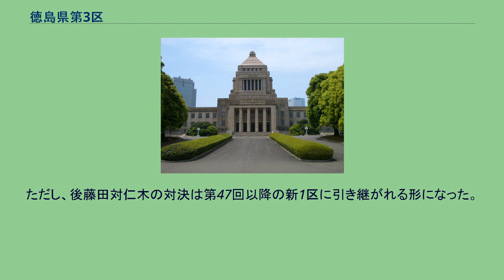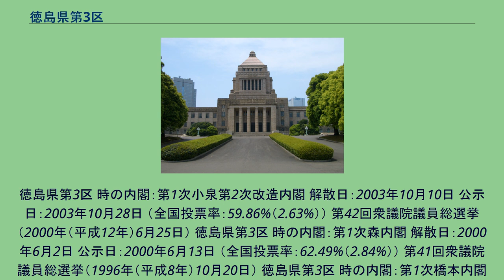徳島県第3区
徳島県第3区（とくしまけんだい3く）は、日本の衆議院における選挙区。
1994年の公職選挙法改正で設置。
2002年（平成14年）に一部区割りの見直しが行われ、2013年に廃止された。
2013年（平成25年）公職選挙法改正により廃止され、1区と2区の各一部となる。
2002年（平成14年）公職選挙法改正から2013年の小選挙区改定までの区域は以下のようである。
1994年（平成6年）公職選挙法改正から2002年の小選挙区改定までの区域は以下のようである。
小選挙区制導入後の初選挙である第41回では、旧中選挙区時代最後の総選挙で初当選した岩浅嘉仁が続けて議席を確保。
徳島県が四国では珍しく選挙区選出議員のうち野党議員が過半数を占めたことに危機感を募らせた（この間いったん自由党が与党入りしていた時期もあったが）自民党は第42回に後藤田正晴を大叔父に持つ後藤田正純を送り込み、議席を奪取。
岩浅はこの選挙の敗北で国政からは引退。
（後に阿南市長に転身。）その後の選挙では後藤田が安定した戦いを進め、議席を守っている。
第45回では自民党に猛烈な逆風が吹き荒れて大接戦となり、約1200票差という僅差で選挙区の議席は死守したものの、仁木の比例復活を許した。
第46回では自民党優位の状況下で後藤田が圧勝し、仁木は比例復活もできずに落選した。
2013年の区割変更に伴い、当選挙区は廃止された。
ただし、後藤田対仁木の対決は第47回以降の新1区に引き継がれる形になった。